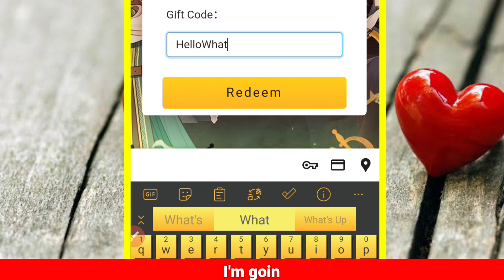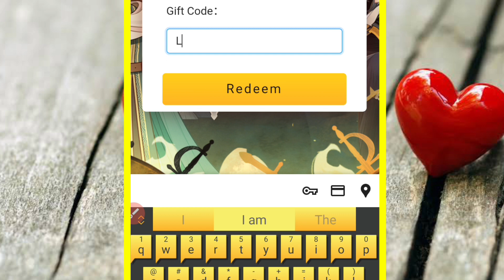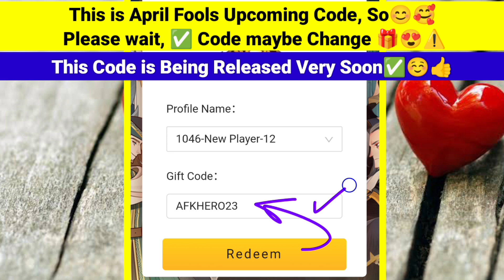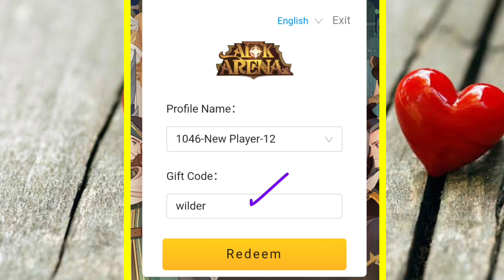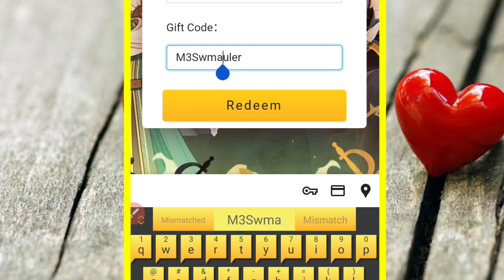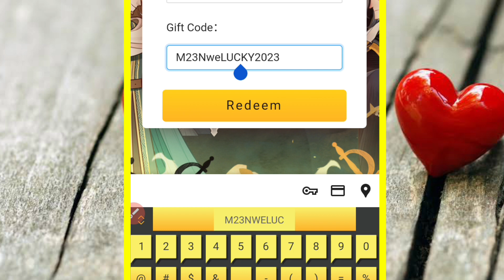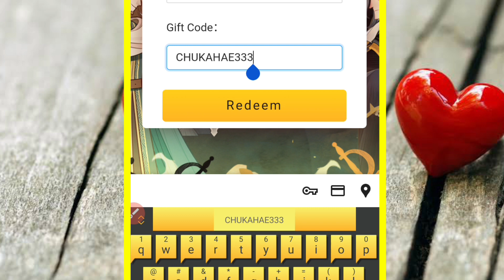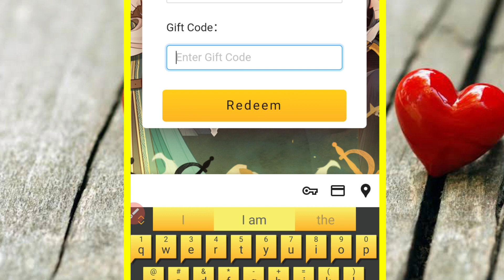⚠️ALL Working⚠️AFK ARENA REDEMPTION CODES 2023 - AFK ARENA CODES 2023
⚠️ALL Working⚠️AFK ARENA REDEMPTION CODES 2023 - AFK ARENA CODES 2023, AFK ARENA REDEMPTION CODES 2023 - AFK ARENA CODES 2023

Cover Topic :-

1) afk arena codes
2) afk arena redemption code
3) afk arena code redeem
4) codes afk arena
5) afk arena codigos
6) afk arena codes 2023
7) afk arena redemption codes
8) redeem afk arena codes
9) afk arena codes march 2023
10) kodigo afk arena

AFK Arena is a casual action card game. Players can build up a personalized team and level up with the unique AFK Awards auto farming system. Join players all over the world in this journey of fantasy and prevent an ancient evil from destroying the realm of Esperia.

(HOW DO I REDEEM AFK ARENA CODES?)

Lilith has changed the in-game tool for redeeming codes to an external website. Here’s how you do it:

Head to this website​ and enter your UID (which can be found by tapping your character portrait in the top left when you open the game)

Enter this number and press ‘Send Code’ to receive a verification code in your in-game mailbox (right side of the main screen)

Once you’ve entered this, you can press ‘log in’ and enter your code. This delivers the rewards to your in-game mailbox.